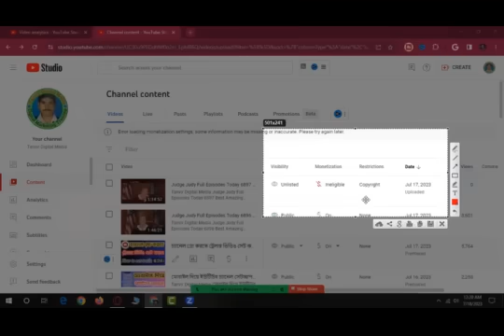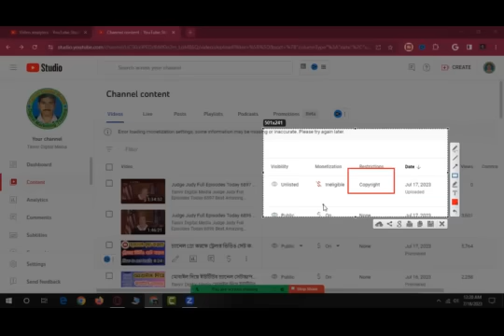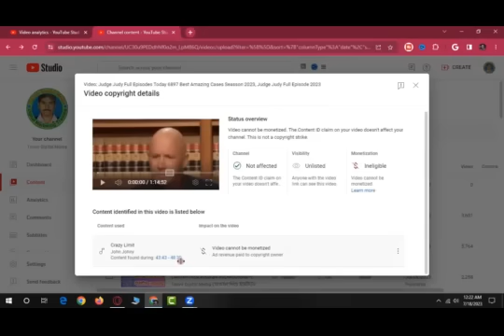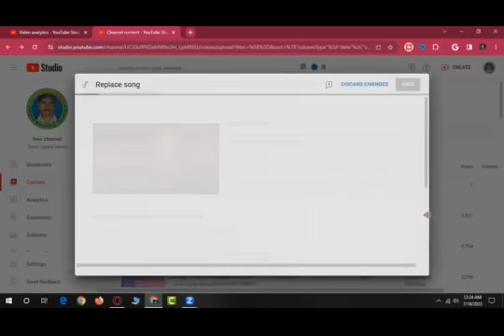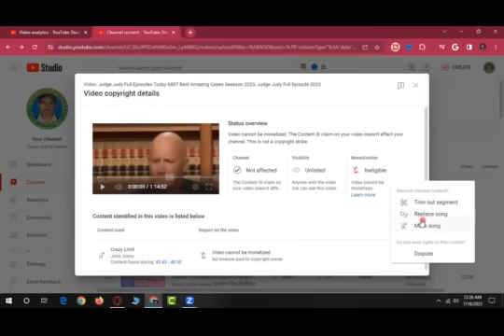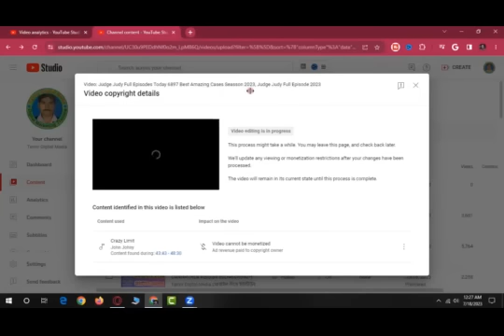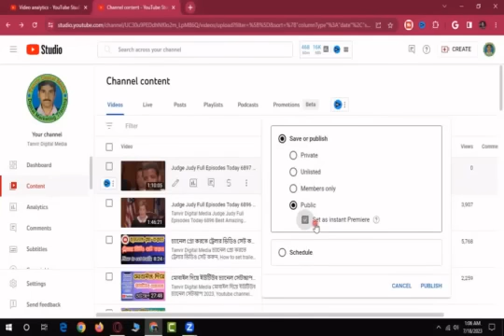কপিরাইট ক্লেইম রিমুভ করুন মাত্র ১ মিনিটে, how to Remove copyright claims on youtube 2023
আমার  ইউটিউব চ্যানেলে স্বাগতম!

আমরা একসাথে একটি অবিশ্বাস্য যাত্রা শুরু করার সাথে সাথে youtube জ্ঞানের জগতে পা বাড়াব। আপনাকে আমার youtubechannel দর্শকদের সম্প্রদায়ে যোগদান করতে দেখে আমি আনন্দিত। youtubetips এর শিক্ষণীয় বিষয়বস্তুর বিভিন্ন পরিসর অন্বেষণ করতে পেরে আপনিও আনন্দিত হন।

এখানে, আপনি আকর্ষণীয় youtubetutorial ভিডিওগুলির একটি ভান্ডার পাবেন যা আপনার অনন্য আগ্রহগুলি পূরণ করে৷। অন্তর্দৃষ্টিপূর্ণ টিউটোরিয়াল এবং চিন্তা-উদ্দীপক আলোচনা কিছু না কিছু আছে।

আমার শীর্ষস্থানীয় youtubetipsvideo গুলি আপনাকে অনুপ্রেরণা দেয়, শিক্ষিত করে । আমি প্রতিটি ভিডিওতে আমার হৃদয় এবং আত্মা ঢেলে দিই, আমার সাথে কাটানো প্রতিটি মুহূর্ত আপনার সময়ের মূল্যবান তা নিশ্চিত করে।

তাই আপনি এখানে শিখতে থাকুন, আমি আপনার YouTubemonetizetion অভিজ্ঞতাকে অসাধারণ করতে এখানে আছি। আমাদের YouTube পরিবারে স্বাগতম!

your quarries:-
how to remove copyright claims on youtube 2023,
how to get rid of youtube copyright claims,
how to remove copyright claim on youtube video 2023 bangla,
how to remove blocked worldwide copyright claim on youtube,
how to solve copyright claim in youtube studio,
how to remove copyright strike copyright claim 2022,
how to remove copyright claim on youtube in mobile 2023,
how to remove copyright claim on youtube in telugu 2023,
how to remove copyright claim on youtube in 2023,
how to remove copyright claim on youtube in tamil 2023,
how to remove copyright strike on youtube in 2023,
how to remove copyright claim on website,
how to get rid of copyright claims,
how to get rid of copyright claim on youtube 2023,
how to remove copyright strike on youtube 2023,
how to remove copyright claim on youtube shorts 2023,
how to remove copyright claim on youtube 2023 tamil,
how to remove copyright claim on youtube video 2023,
how to remove copyright from a video before uploading it,
how to remove copyright claim using youtube studio,
how to delete copyright claim in youtube,
how to remove copyright claim on youtube dispute,
how to stop getting copyright claims on youtube